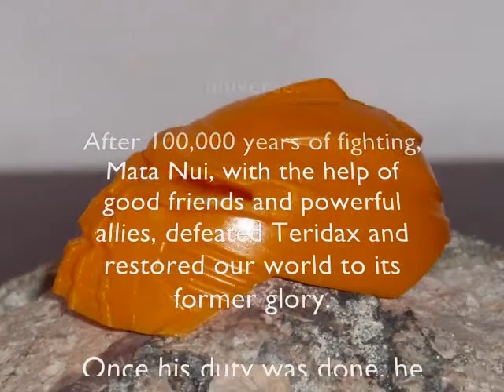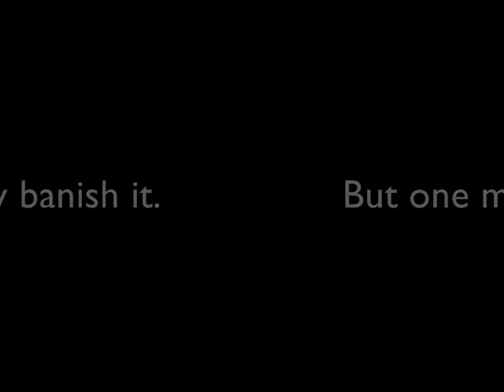Bionicle - The Phoenix Chronicles teaser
This is sort of a teaser to my Bionicle fanfiction/stopmotion series. I say sort of becuase I don't have the figures I'd like to have built in this video. I liked it, though.
I was going to enter this into a contest for the Memphis Comic and Fantasy Convention, but I ran out of time. Oh well.
P.S. This is my first attempt at Brickfilming since I played with LEGO STUDIOS. Sorry if it's not up to snuff with other people's brickfilming.
Don't know what brickfilming is? Look it up. Google magic, my friend. :-)